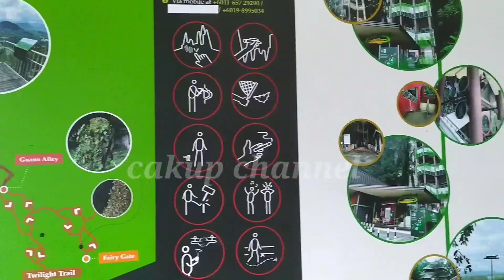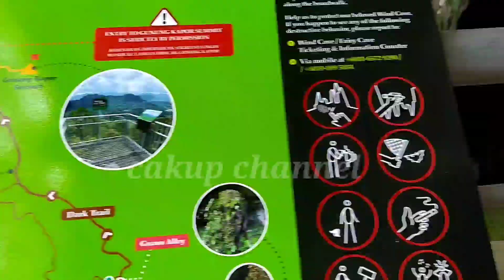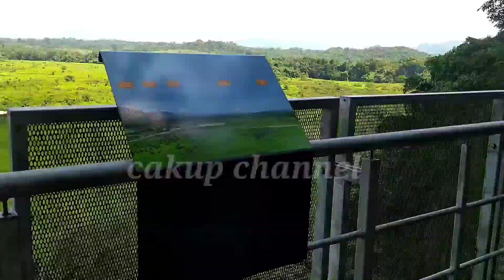Fairy Cave in Kuching, Sarawak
Fairy Cave...

U guys luckily, if see the statue of goddess Kwan im more than one!